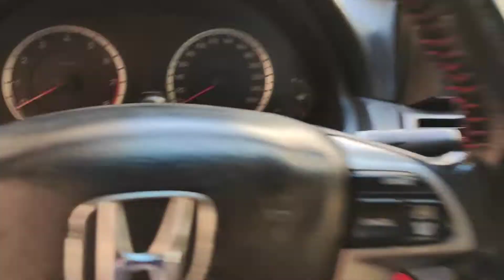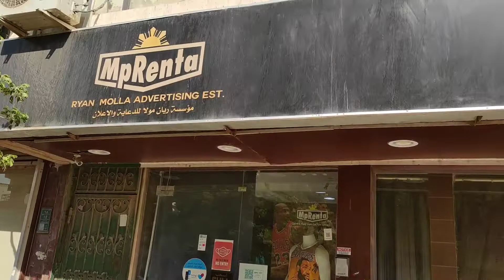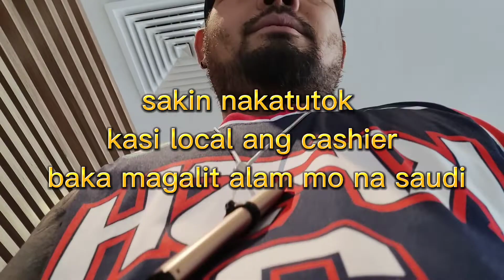Kinuha namin ni rhod basketball jersey sa Mprenta Riyadh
yow mga sadik sa mga hindi pa nakakaalam ng shop ng mprenta nasa baba ang location